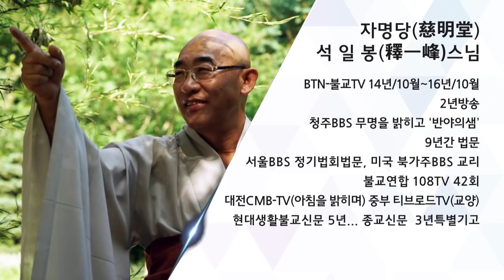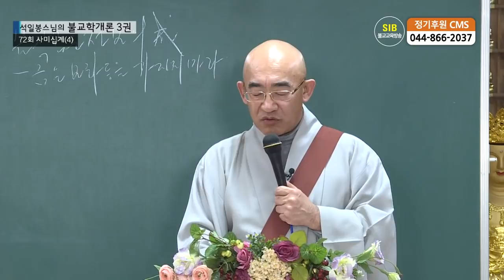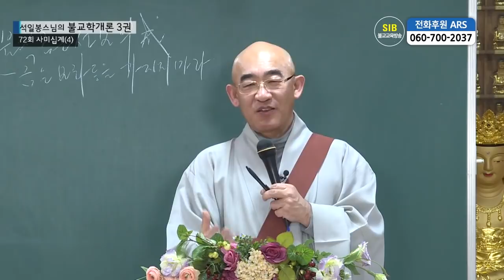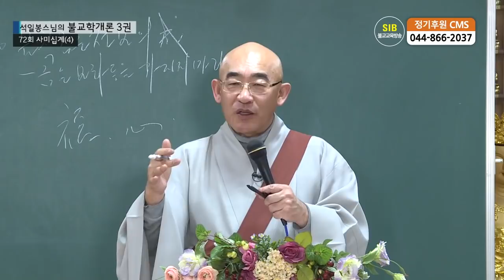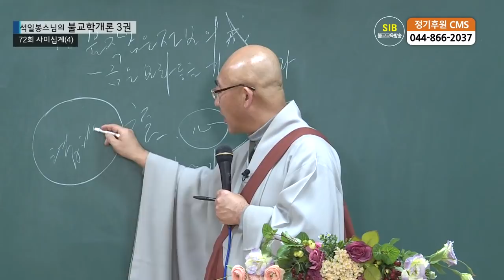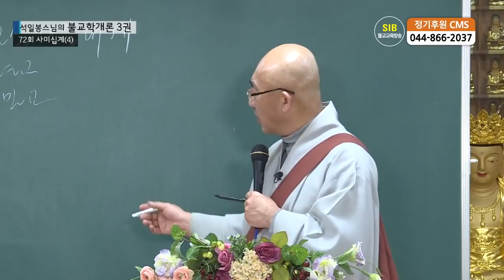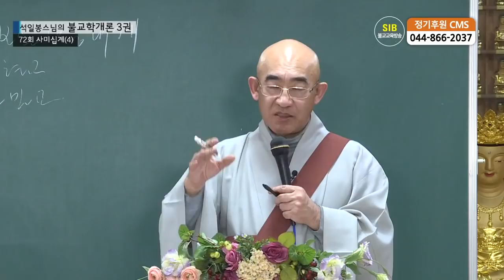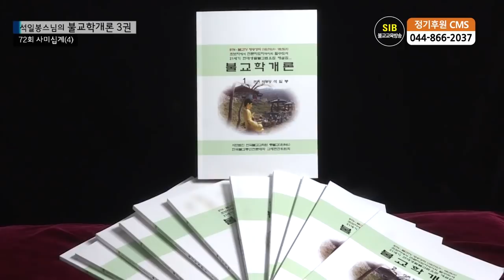제72회(불교학개론3권) - 사미십계 4... 불착금은전보의 계...